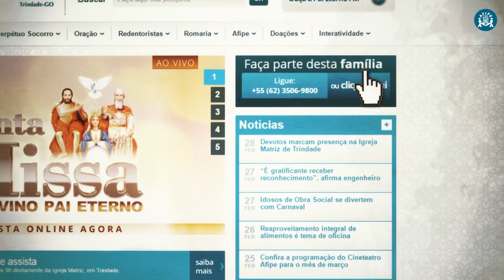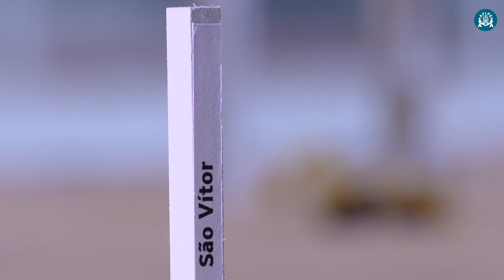Programa Pai Eterno - 08/05/2017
Atitude Cristã - Terapeutas da Alegria levam sorrisos por onde passam. O grupo de voluntários visita hospitais, orfanatos, asilos e instituições de tratamento.
Bênçãos dos Pilares - Novo Santuário sob intercessão de São Vitor.